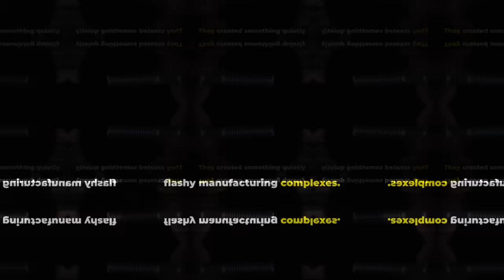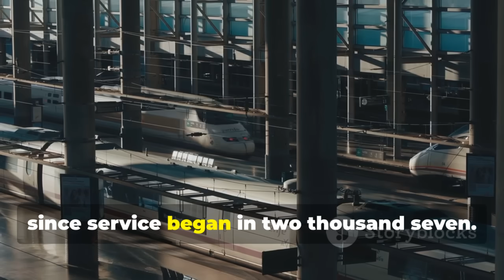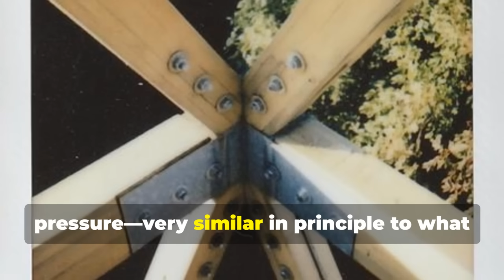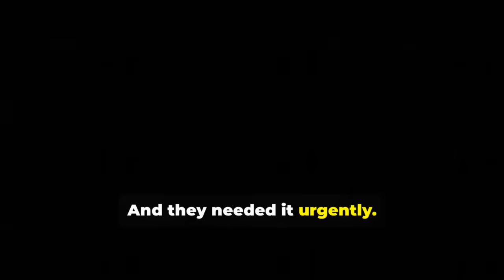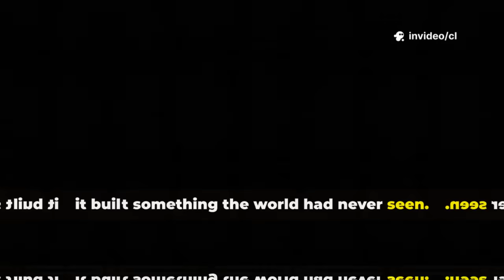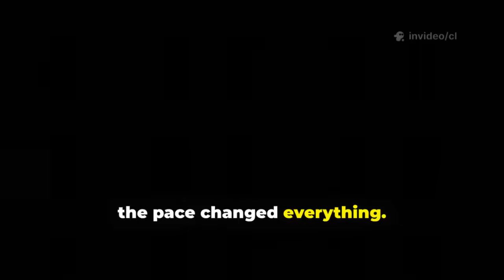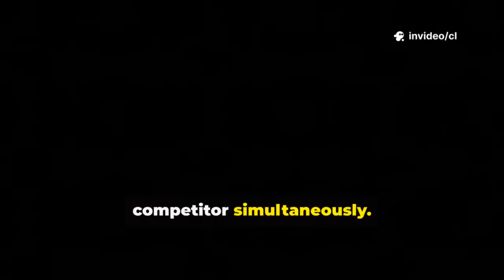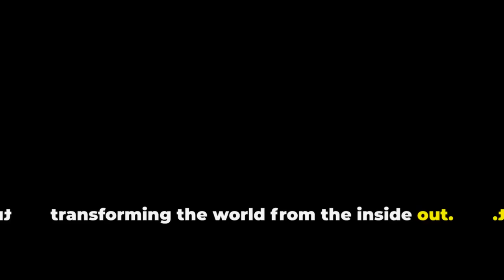Japan Had the World's Best Railway Nut for 30 Years. Then China Built Something Better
How a Tiny Nut Changed Global Engineering: The China vs Japan Fastener Revolution by cl's Workspace

OUTLINE:

00:00:00 The Nut That Made Headlines
00:00:23 Japan's Never-Loosening Nut
00:01:36 A Global Engineering Challenge
00:02:09 Why High-Speed Rail Needs Special Fasteners
00:03:12 Japanese Innovation
00:04:48 Scaling Up
00:06:44 Qinghai-Tibet Railway
00:07:51 A New Solution
00:09:13 Japan vs. China
00:11:20 A Quiet Revolution in Fasteners
00:13:24 From Follower to Leader
00:13:36 A Tiny Nut, A Giant Leap